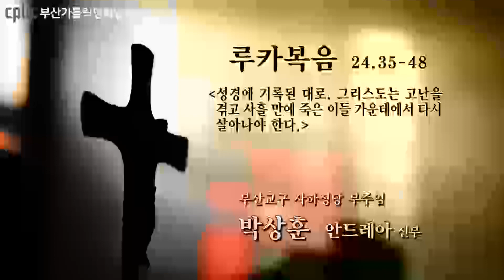오늘의 강론(2023.04.13) - 부산교구 사하성당 부주임 박상훈 안드레아 신부님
그 무렵 예수님의 제자들은 35 길에서 겪은 일과
빵을 떼실 때에 그분을 알아보게 된 일을 이야기해 주었다.
그들이 이러한 이야기를 하고 있을 때
예수님께서 그들 가운데에 서시어,
“평화가 너희와 함께!” 하고 그들에게 말씀하셨다.
그들은 너무나 무섭고 두려워 유령을 보는 줄로 생각하였다.
그러자 예수님께서 그들에게 이르셨다.
“왜 놀라느냐? 어찌하여 너희 마음에 여러 가지 의혹이 이느냐?
내 손과 내 발을 보아라.
바로 나다. 나를 만져 보아라.
유령은 살과 뼈가 없지만, 나는 너희도 보다시피 살과 뼈가 있다.”
이렇게 말씀하시고 나서 그들에게 손과 발을 보여 주셨다.
그들은 너무 기쁜 나머지 아직도 믿지 못하고 놀라워하는데,
예수님께서 그들에게 “여기에 먹을 것이 좀 있느냐?” 하고 물으셨다.
그들이 구운 물고기 한 토막을 드리자,
예수님께서는 그것을 받아 그들 앞에서 잡수셨다.
그리고 그들에게 이르셨다.
“내가 전에 너희와 함께 있을 때에 말한 것처럼,
나에 관하여 모세의 율법과 예언서와 시편에 기록된 모든 것이
다 이루어져야 한다.”
그때에 예수님께서는 그들의 마음을 여시어 성경을 깨닫게 해 주셨다.
이어서 그들에게 이르셨다.
“성경에 기록된 대로,
그리스도는 고난을 겪고 사흘 만에 죽은 이들 가운데에서 다시 살아나야 한다.
그리고 예루살렘에서부터 시작하여,
죄의 용서를 위한 회개가 그의 이름으로 모든 민족들에게 선포되어야 한다.
너희는 이 일의 증인이다.”